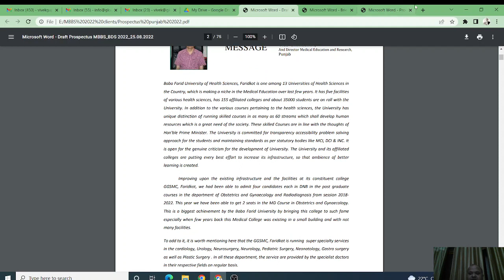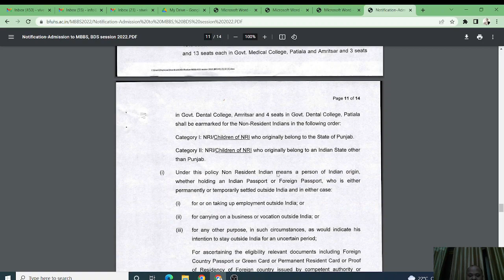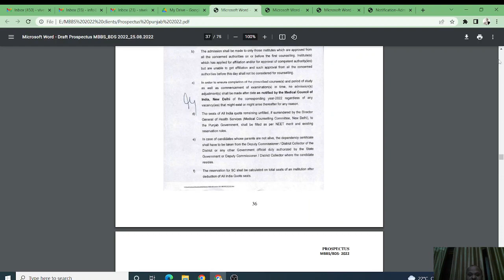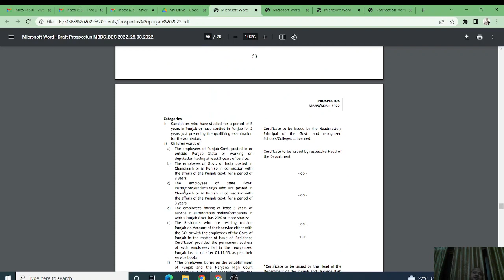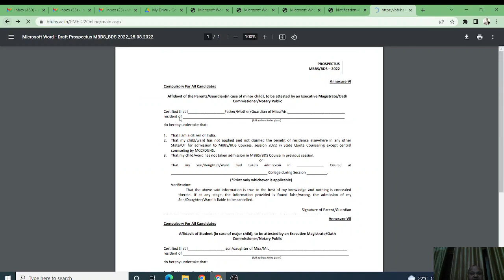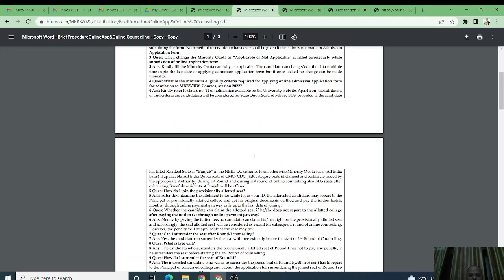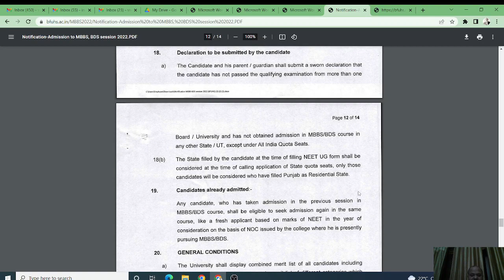Punjab MBBS 2022 admissions big change reconfirmed! NEET form मैं residence state Punjab भरना था !